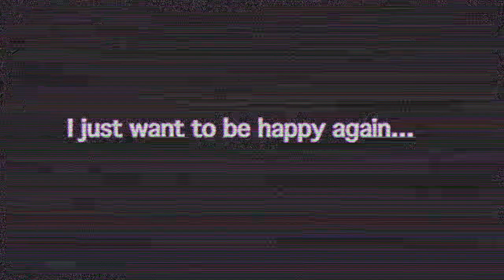NOS Short: Envelope’s Thoughts